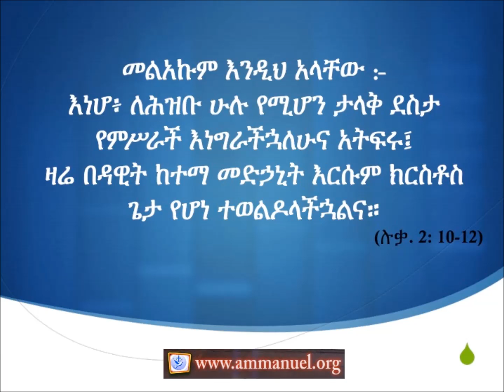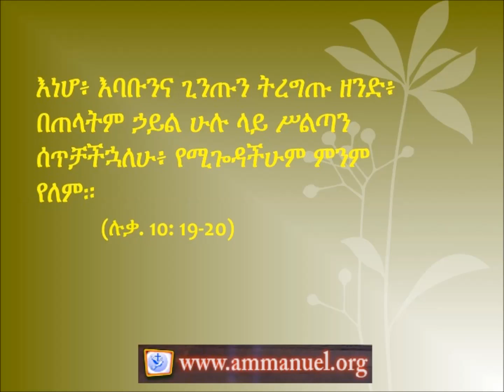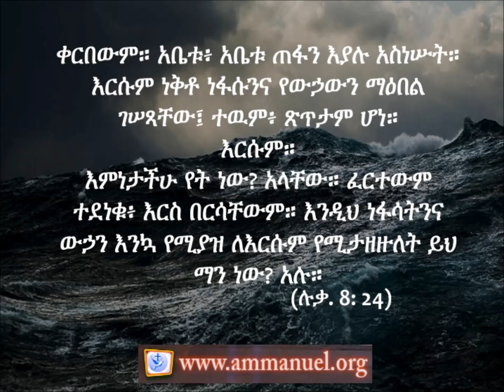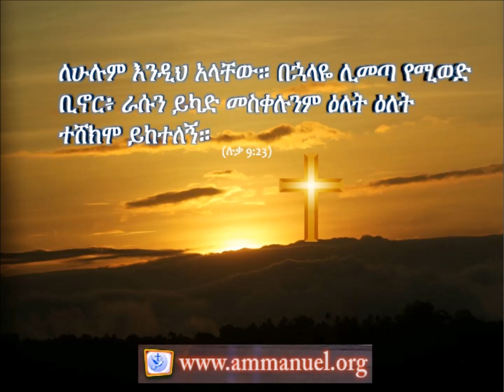መጽሐፍ ቅዱስ ጥናት - ሉቃስ Luke 2:8-35 (Luke Bible Study - Ammanuel Evangelical Church Montreal)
የሉቃስ ወንጌል ተከታታይ የመጽሐፍ ቅዱስ ጥናት በየሳምንቱ በአማኑኤል ወንጌላዊት ቤተክርስቲያን እየተዘጋጀ የሚቀርብ - በፓስተር ኢያሱ ተስፋዬ
(Bible study series - Gospel of Luke.  Teacher: Pastor Eyasu Tesfaye - Montreal Evangelical Church in Montreal)